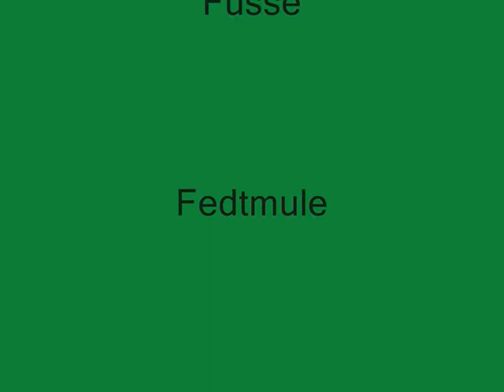Croatia - Baron Gautsch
Kroatien 2009, 3 Jernlunger besøgte vraget.